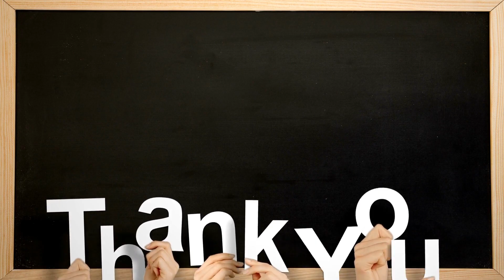We've Reached 18k Subs My Dudays! 🤯🛎👍❤️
@youtubecreators  @Zach Choi ASMR     @user-zn8fb7zo6y

Please extend LOVE & SUPPORT to My Dudays’ as of 12 JUNE 2023!